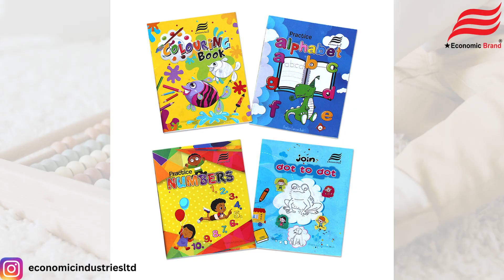Product Promo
or chat with us